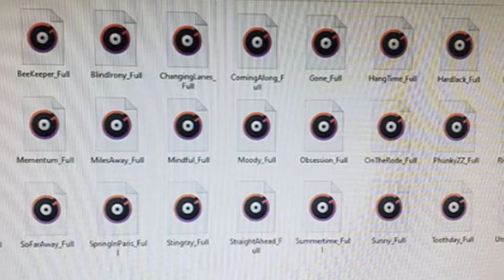0005 Music - Mr. Ordinary Joe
Hello, and welcome to JVD Multimedia Productions, Inc. Located in Detroit, Michigan. JVD Multimedia is a fully staffed production company that can handle anything from taping birthday parties, to producing full scale broadcast quality documentaries and everything in between.

 Our staff starts by getting to know you, and the event you are planning.
In this consultation stage, we take the time to address all of your concerns and put together a direct plan of action that will make your production idea, a reality.

We at JVD Multimedia know that every production is very personal to you, and working with you is very personal to us.

And thank you for having JVD Multimedia capture your day.

Joey and Danielle Dillard - Owners